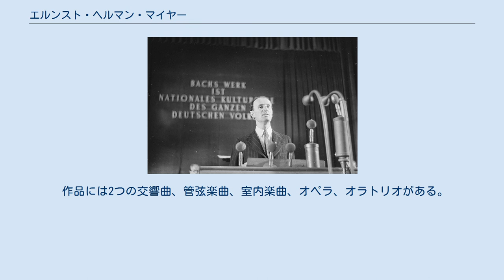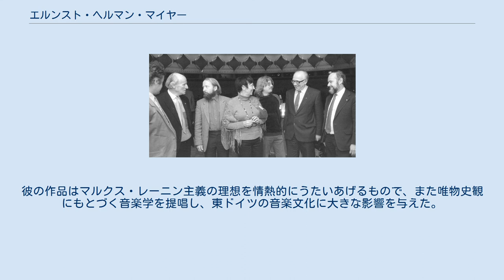エルンスト・ヘルマン・マイヤー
ヨハン・ゼバスティアン・バッハ没後200年記念にあたってスピーチするマイヤー（1950年） 1982年のベルリン作曲家会議でのマイヤー（左から2人目） マイヤーの墓 エルンスト・ヘルマン・マイヤー（Ernst Hermann Meyer, 1905年12月8日 - 1988年10月8日）は、ドイツの作曲家・音楽学者。
6歳でピアノを、11歳より作曲を始めた。
いったん銀行員として働いたが、1926年よりハイデルベルク大学で音楽を学び、1930年に17世紀北ドイツの作曲家による室内楽曲の研究で博士号を取得した。
さらにハンス・アイスラーに作曲を師事し、またベルリンでパウル・ヒンデミットとマックス・ブティングに学んだ。
このころにドイツ共産党に入党し、労働者合唱団の指揮や闘争歌の作曲を行った。
 共産主義者でユダヤ人だったため、ナチスの迫害を避けて、1933年にイギリスに移住した。
イギリスでは、17世紀イギリスの室内楽曲を研究し、アラン・ブッシュと知り合って労働者教育協会で講義した。
1939年にはベッドフォード大学の講師となり、1945年からはキングス・カレッジの客員教授に迎えられた。
 1948年、ドイツ民主共和国（東ドイツ）に帰国した。
ベルリン大学の音楽学教授、東ドイツ作曲家連盟議長を務め、ドイツ・ヘンデル協会会長としてハレでヘンデル・フェスティバルを毎年開催した。
 作品には2つの交響曲、管弦楽曲、室内楽曲、オペラ、オラトリオがある。
また音楽学者としてイギリスの古楽に関する著書も残している。
彼の作品はマルクス・レーニン主義の理想を情熱的にうたいあげるもので、また唯物史観にもとづく音楽学を提唱し、東ドイツの音楽文化に大きな影響を与えた。